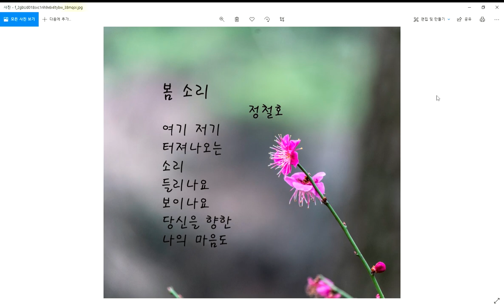봄소리-시낭송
머지않아 경칩이 옵니다. 개구리가 추운 겨울을 이기고 봄을 노래합니다. 봄은 우리에게 희망을 줍니다. 이번 봄은 더욱더 우리들 가슴에 꽃비를 내리는 것 같습니다. 마스크를 벗을 날이 얼마 남지 않았기 때문입니다. 또한 그 동안 만나지 못했던 사람들을 마음 놓고 만날 수 있어 더욱 기쁠 것 같습니다. 산에 들에 개나리가 피고 진달래가 웃음 짓는 봄, 사랑하는 이와 함께 하얀 미소를 지으면서 봄을 즐기고 싶습니다. 꽃망울이 터지고 그 사이 우리들 웃음도 터질 것입니다.